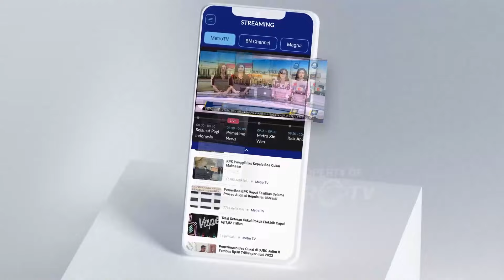Apakah Lamanya Putusan MK Soal Batas Usia untuk Melangengkan Kekuasaan?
MetroTV, Hingga kini MK belum juga memutuskan perkara uji materi batas minimum usia capres dan cawapres Apakah lambatnya keputusan MK berkaitan dengan kepentingan politik untuk melancarkan Gibran menjadi Bakal Calon Wakil Presiden bagi para salah satu Calon Presiden?